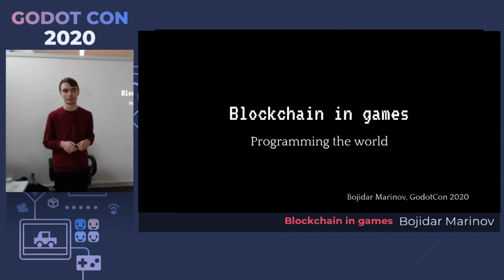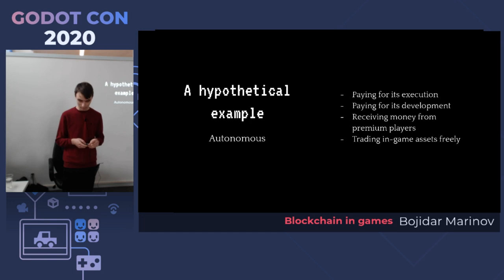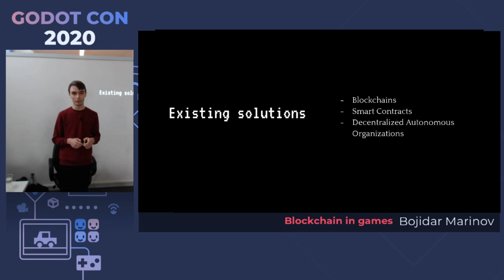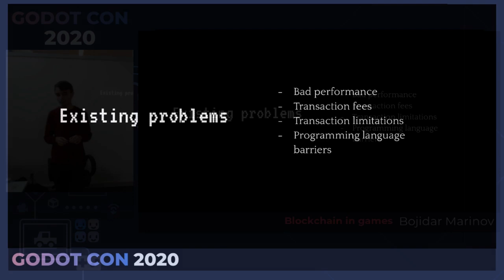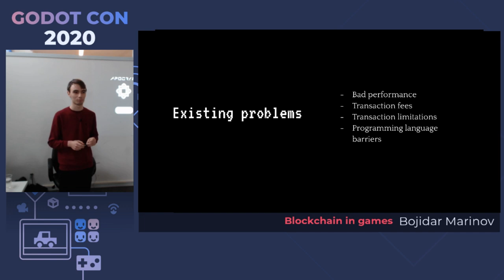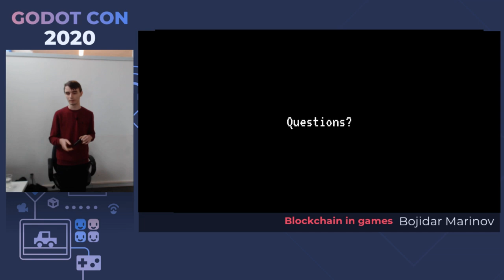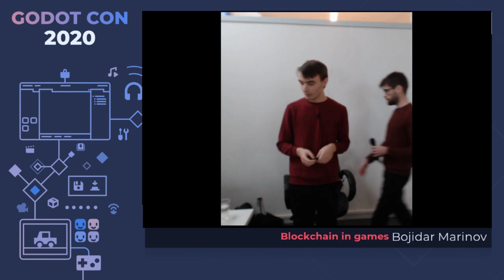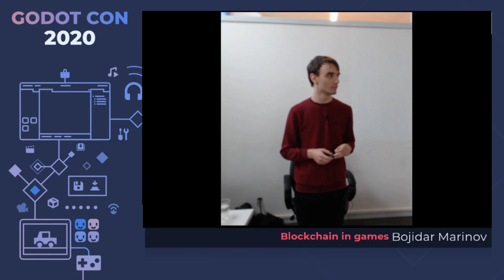Blockchain in games - Bojidar Marinov | GodotCon Brussels 2020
GodotCon Brussels 2020 | Blocks, chains, and buzz saws can be found in many games, but what does a buzzword such as a blockchain have to do with this? Godot core contributor Bojidar Marinov demystifies the ideas behind this technology and discusses their applications to games and game development.
From a decentralized backend to microtransactions and autonomous organizations, the blockchain can be a powerful tool for developers, empowering them to build products in ways hardly possible before.

Event: GodotCon Brussels 2020
Date & Location: 4 February 2020, Brussels, Belgium

Video recording and editing: Aina